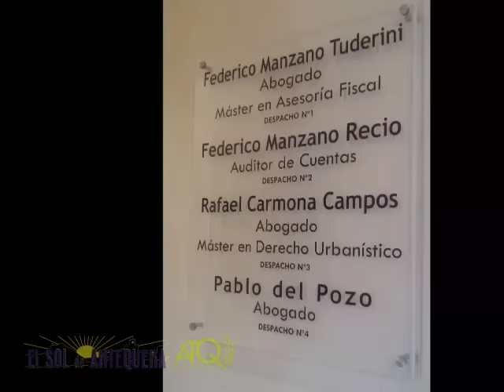Procesión Santa Eufemia 2015 Parte 4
ATQ Radio – TV graba para El Sol de Antequera, la procesión de la Patrona Ganadora de Antequera, Santa Eufemia, en Madre de Dios y calle Duranes.
Las imágenes fueron grabadas el sábado 12 de septiembre de 2015.